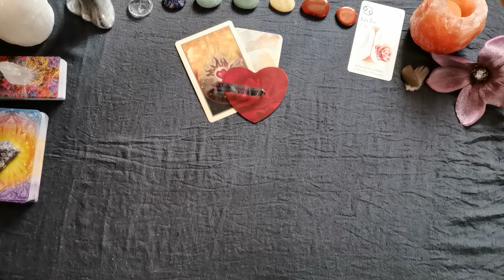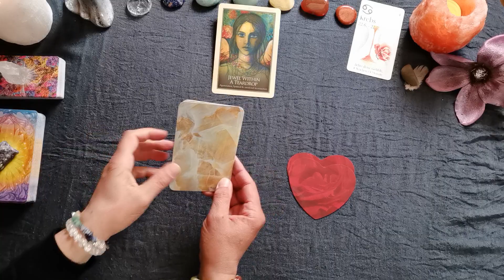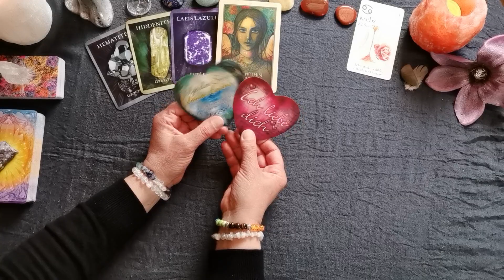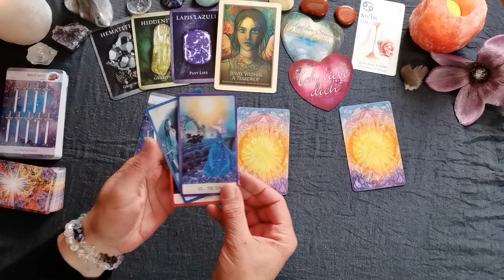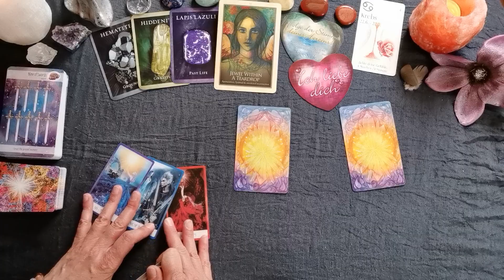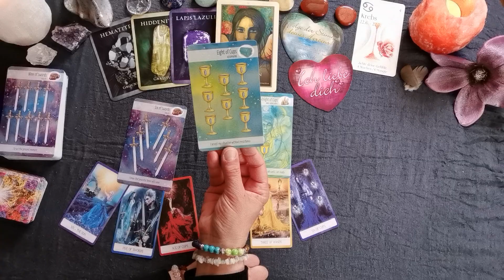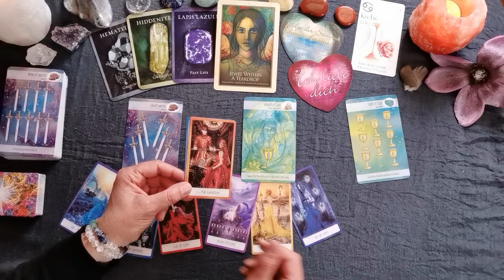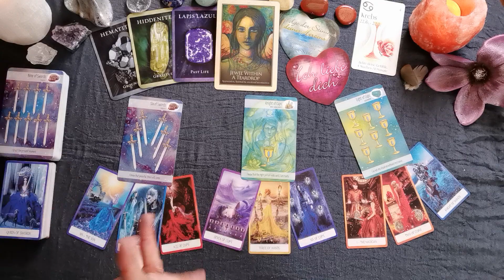Mai 2022 - Krebs♋ (mit Krebs-Dekaden)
Sei herzlich willkommen auf meinem Kanal & zu einer neuen Monatslegung. Ich freue mich, daß du da bist & wir uns gefunden haben.

Auch dieses Mal gibt es wieder für jedes Sternzeichen eine Fortsetzungslegung. Die für Krebs kannst du erwerben über

Diese Legungen sind freilich allgemeine & du bist in Verantwortung, wie du damit in Resonanz gehst. Aber sie greifen eben die Energien auf, die dem jeweiligen Kollektiv der einzelnen Sternzeichen gerade zur Verfügung stehen.

Annehmen kannst du die Legung für dich v.a., wenn du Sonne, Mond, Venus &/oder Aszendent in Krebs hast. Aber freilich bist du in jedem Falle eingeladen, dir die Legung anzuschauen. Manchmal wird ja auch ein bestimmtes Sternzeichen gerade sehr bedeutend, welches in unserem Geburtshoroskop sonst eher randständig erscheint.

Vergiß bei der Buchung bitte nicht, deine AKTUELLE Mailadresse ersichtlich anzugeben, falls sie nicht ohnehin schon angezeigt wird! Der Link zur Fortsetzung sende ich nach Zahlungseingang zu. Schau da bitte auch in deinen Spam-Ordner. Hab ggf. bitte ein wenig Geduld bei der Zusendung des Links! Ich hoffe, dass alles klappen wird, bin aber freilich nicht 24/7 on air.

Für genaueren Einblick in Eure persönlichen Entwicklungen nehmt auch gern meine Angebote zu individuellen Legungen & Gesprächen oder auch die verfügbaren Fortsetzungslegungen über die Sternzeichen-Orakel in Anspruch - hinsichtlich der Thematik Liebe oder anderer Themen:

Verwendete Karten:
Gaia Oracle (Toni Carmine Salerno, Blueangel Publishing),
Crystal Reading Cards (Rachelle Charman , Rockpool Publishing)
Archangel Animal Oracle (Diana Cooper, Hay House),
Liebesorakel (Toni Carmine Salerno, Silberschnur Verlag),
The Crystal Power Tarot (Jayne Wallace, Cico Books),
Chakra Wisdom Tarot (Tori Hartman, Lo Scarabeo)
Die Zeitkarten (Wulfing von Rohr, Königsfurt Urania Verlag),
Crystal Medicine Oracle (Rachelle Charman, Rockpool Publishing)
Seelenengel Orakelkarten (Melanie Missing, Schirner Verlag)